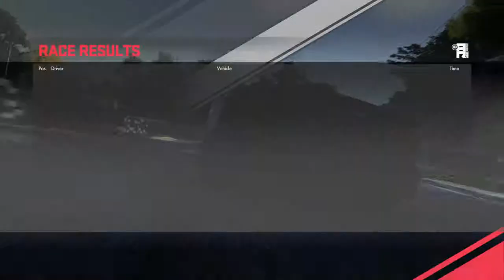DRIVECLUB Lamborghini Pack: Lamborghini Aventador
I try out the all new Lamborghini Aventador in DriveClub from the new update.